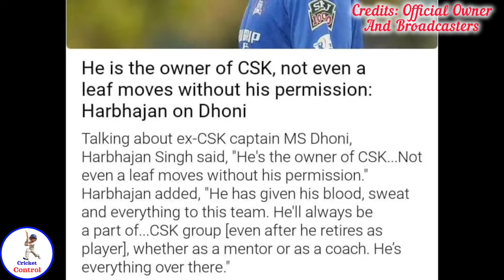MS Dhoni पर Harbhajan Singh का बड़ा बयान | IPL 2024 CSK News